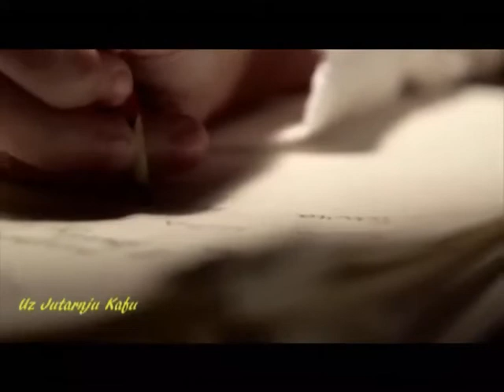EMISIJA UZ JUTARNJU KAFU 02.01.2017. NOVOGODIŠNJA 2 DEO